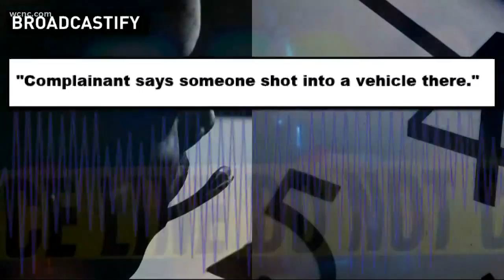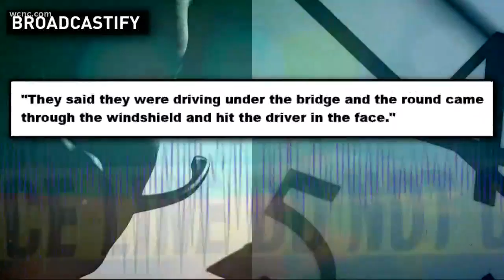Gunman still wanted for I-85 shooting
A local driver and passenger survived a massive scare on I-85. The bullet hole and large spots of blood inside a pickup truck only tell part of a terrifying drive.